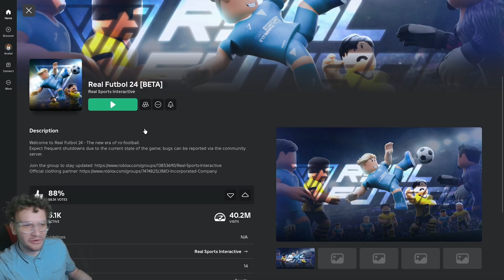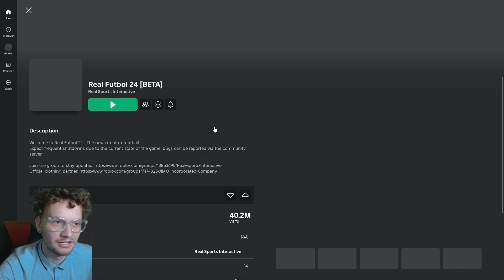Disrespecting the Level 1... | Roblox Real Futbol 24